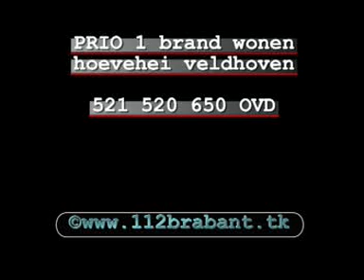prio 1 brand wonen hoevehei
Op de hoevehei in veldhoven was een woningbrand dit kwam door een wietplantage op zolder de wagens 521 en 520 waren als eerste terplaatse en meteen daarna ook de OVD deze heeft de 650 van eindhoven opgeroepen en een ambulance voor de zekerheid.